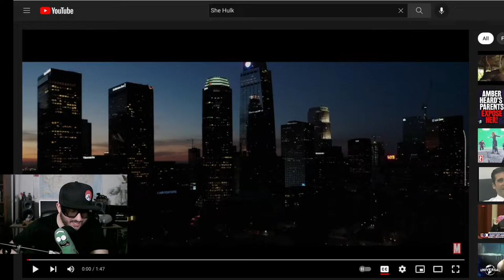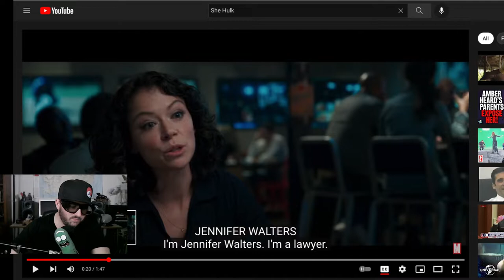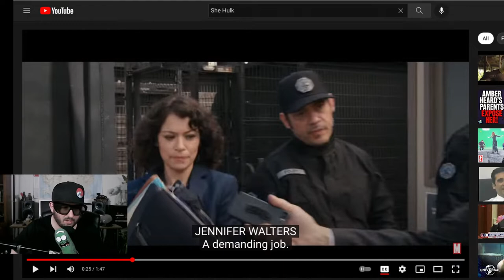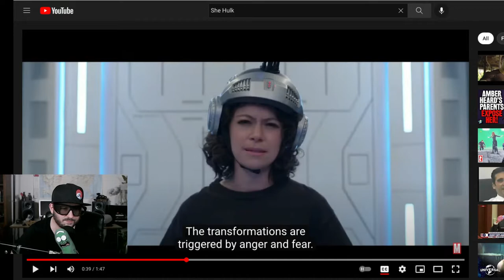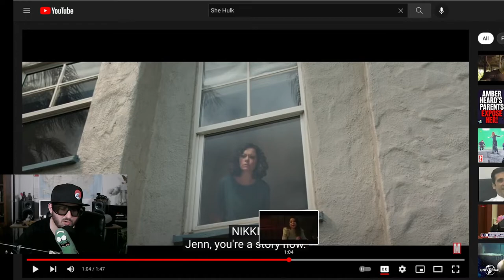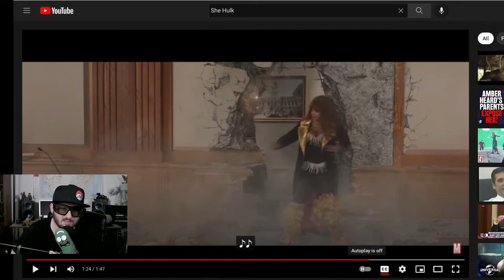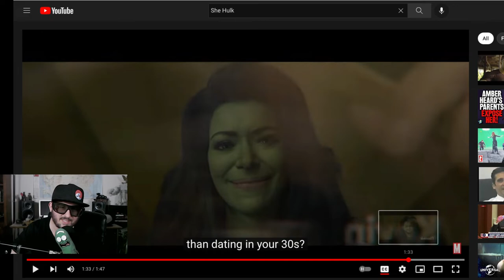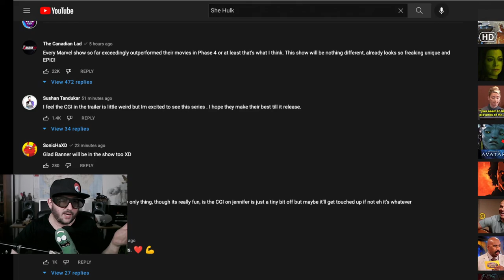She-Hulk Trailer Reaction WHAT THE WHAT IS GOING ON HERE?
You’ll like her when she’s angry.
She-Hulk: Attorney at Law, an Original series from Marvel Studios, starts streaming August 17 on Disney+.   Jennifer Walters acquires Hulk-like qualities.
Stars Tatiana Maslany Mark Ruffalo Jameela Jamil